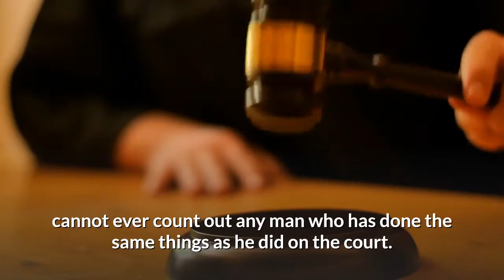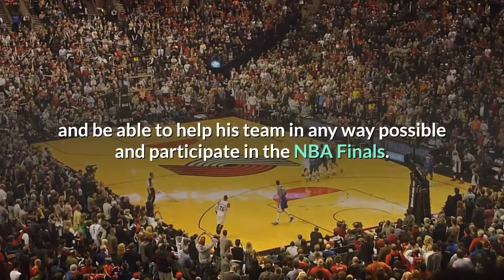Chris Paul Gives A Historic Performance When The Phoenix Suns Defeat The Milwaukee Bucks In NBA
Chris Paul finally made it to the NBA Finals after waiting 16 years.
The 36-year old continued his stellar season in Game 1 to determine who will be the NBA champs. He scored 32 points and gave out nine assists, helping the Phoenix Suns defeat the Milwaukee Bucks 118 to 105 on Tuesday night.